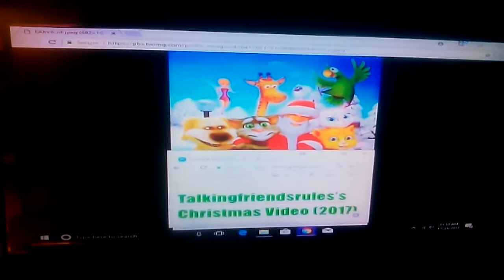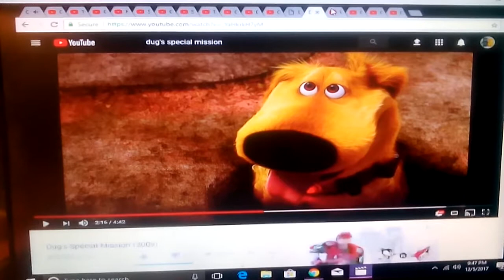CMV Silver and Gold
Dedicated to everyone who made their own version.

Song from
Burl Ives

Clips/years/companies
Bedknobs and broomsticks (@1971 Disney)
Talking friends (rock the catsbah; @2012 Disney)
The Lego Batman movie (@2017 Warner Bros)
Swampy's underground adventures (change is good; @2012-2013 Disney)
How to train your dragons (@2010 DreamWorks)
Bubble guppies (happy holidays, Mr. Grumpfish; @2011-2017 Nickelodeon)
The Smurfs: a Christmas Carol (@2011 Sony pictures)
Little einsteins (the Christmas wish; @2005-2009 Disney)
Dug's special mission (@2009 Disney/Pixar)
WALL-E (@2008 Disney/Pixar)
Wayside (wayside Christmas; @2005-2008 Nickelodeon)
Total drama (not quite famous; @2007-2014 teletoon)
Arthur Christmas (@2011 aardman/Sony/Columbia)